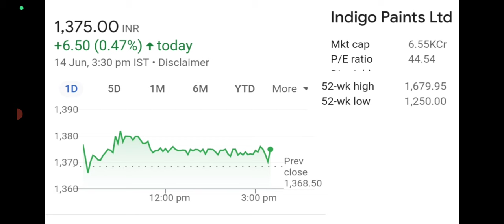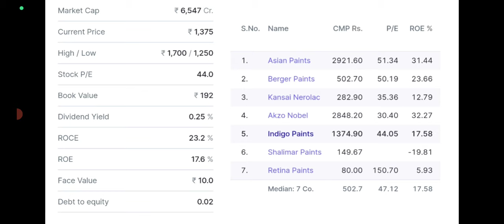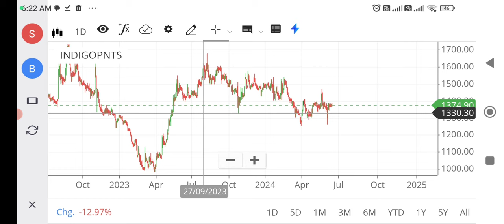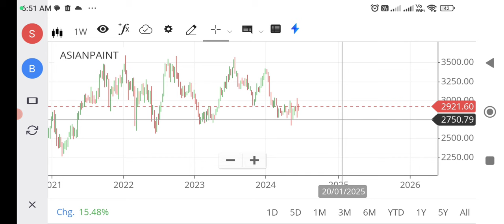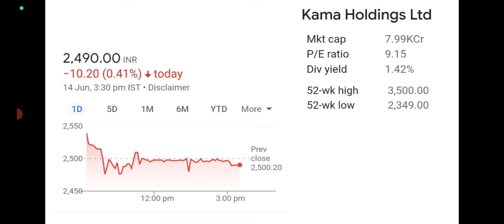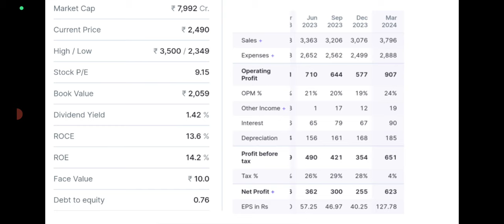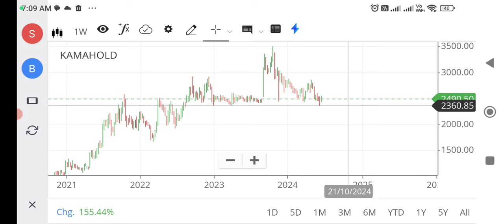Stocks at 52 week low malayalam/wealthy life malayalam/Share news malayalam/Stock for investments